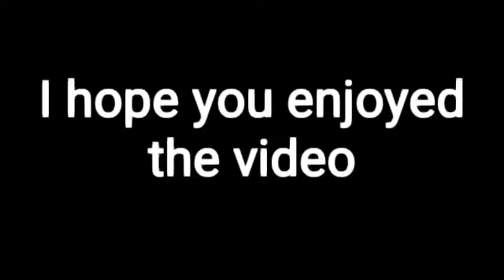NCAAA varsity Crusaders preseason practice